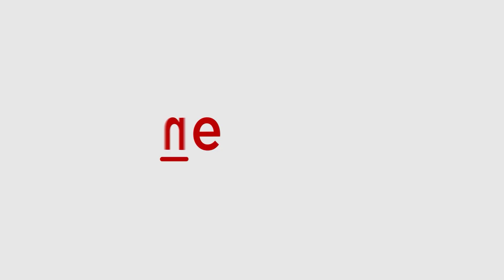Lok Sabha elections 2024: Angry mob throws EVM machine into pond in West Bengal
In a dramatic incident on Saturday (June 1) morning during the Lok Sabha elections, an enraged mob stormed polling stations at booth numbers 40 and 41 in Kultali, South 24 Parganas, West Bengal, and threw an EVM machine into a pond. It is reportedly said that the chaos erupted after some polling agents were denied entry into the polling booth. In response, the mob forcibly entered the polling station, seized the EVM VVPAT machine, and hurled it into the nearby pond.